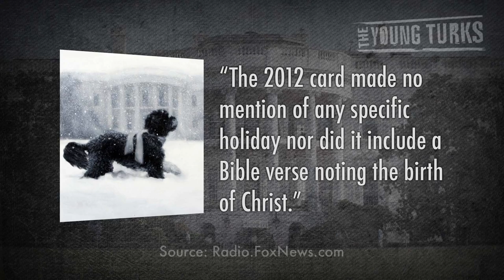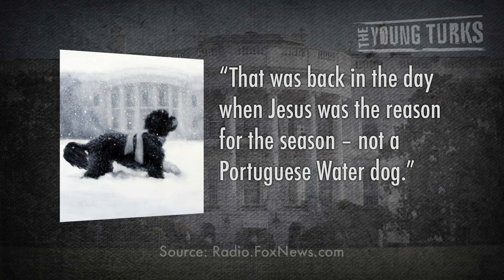Republicans Furious Over Bo Obama Holiday Card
"Larassa Kabel never expected to be chosen when she submitted her painting to be considered for the White House holiday card this September.

The Des Moines, Iowa, artist said "it was a very surreal moment," when she got the call from the White House secretary's office while cooking pizza for her family one night, hearing that first lady Michelle Obama had chosen her piece.

The White House released the 2012 Christmas card, painted by Kabel, this morning."*

This year, the Obamas have released a card for the holidays with a picture of their  Portuguese water dog, Bo, playing in the snow. But this has infuriated Republicans because there are no Bible verses or mention of Christmas on the card. Cenk Uygur explains the card and its similarity to a Ronald Reagan card no one had a problem with.